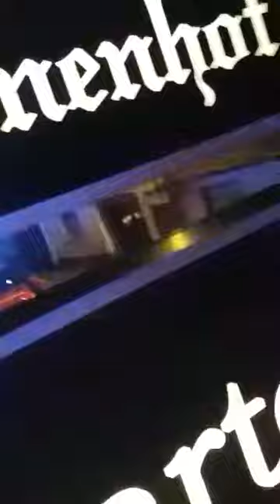Garagen PKW Brand in Altlußheim, Kamera Andreas Wunderle TVüberregional 1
Garagen PKW Brand in Altlußheim, Kamera Andreas Wunderle TVüberregional